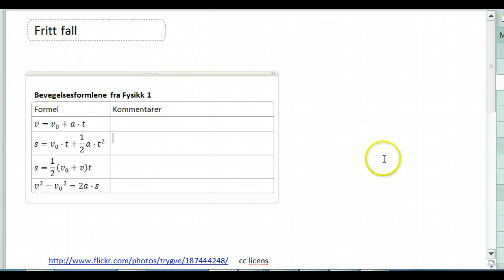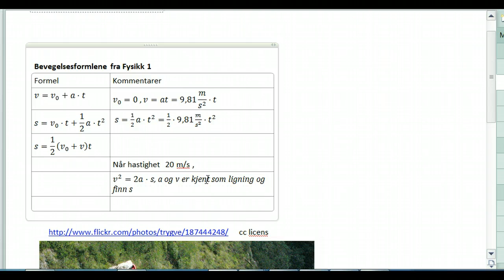Fritt fall- repetisjon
Kort repetisjon fritt fall